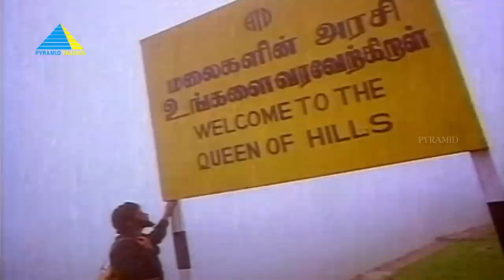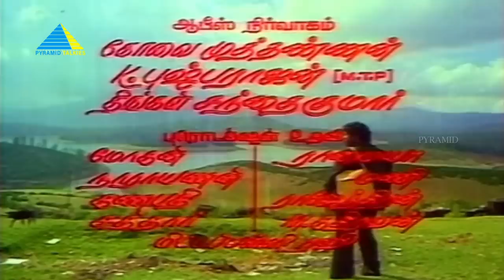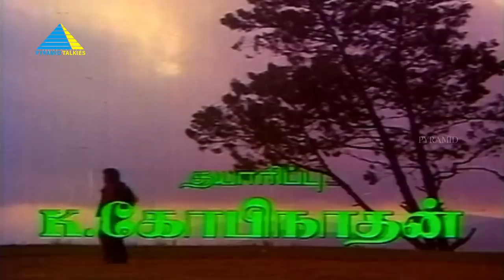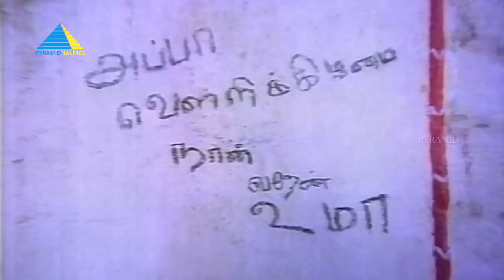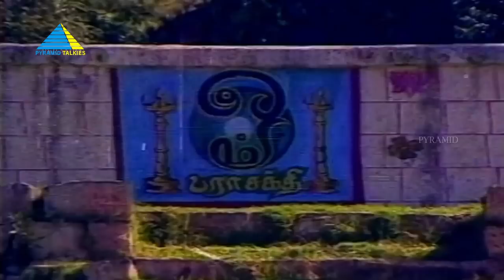ராஜதந்திரம் (1984) | Rajathanthiram Tamil Full Movie | Karthik | Sulakshana | Visu | Full (HD)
Rajathanthiram is a 1984 Indian Tamil-language film written and directed by Visu. The film stars Karthik and Sulakshana, with Radha Ravi, Kishmu, Sivachandran, Prameela, Rani Padmini and Anuradha in supporting roles. It was released on 27 April 1984.